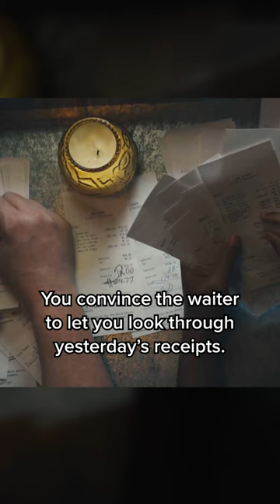Would you rather be Janelle Monàe or Jacqueline? | Homecoming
The acting is so on point, it's hard to remember that's even Janelle!

Homecoming is now streaming on Prime Video.